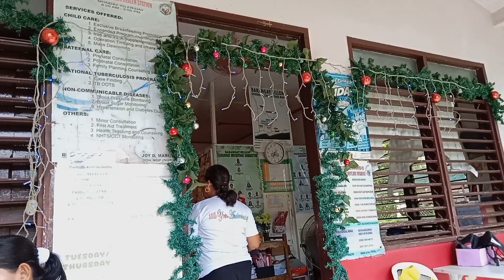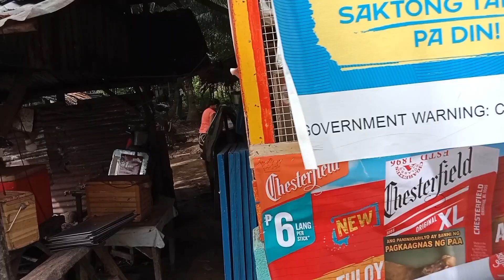It's time to avail our maintenance meds at Sillon Brgy. Health Center.